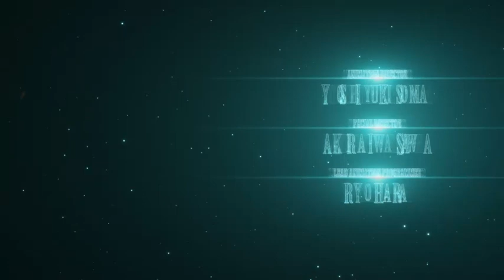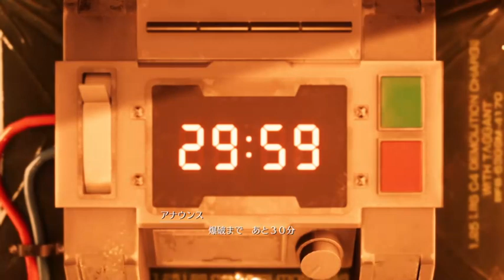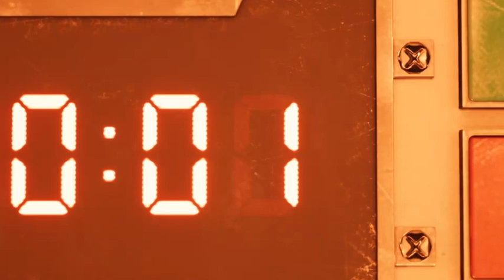初見プレイ もつ鍋食べたい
下手だわ